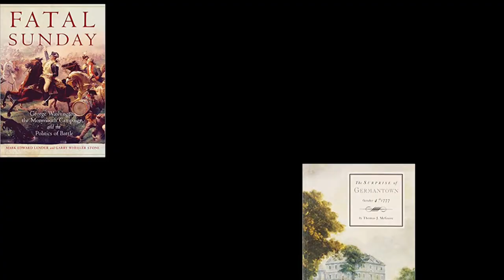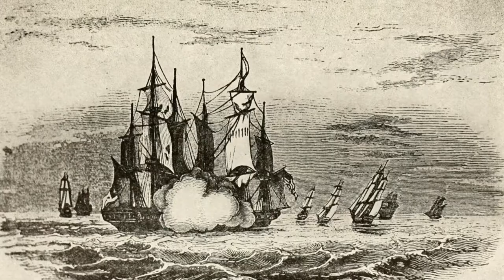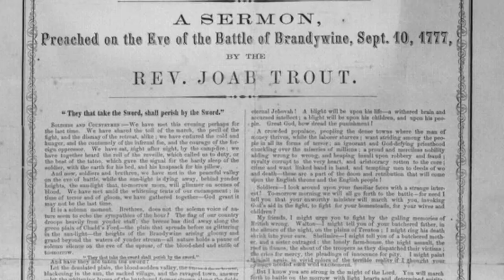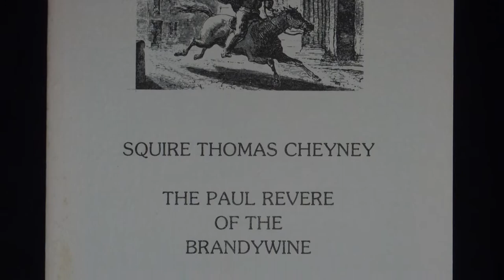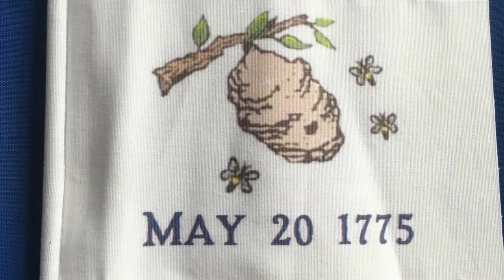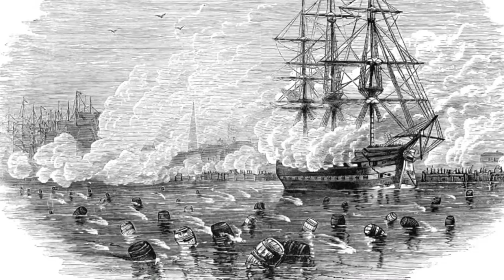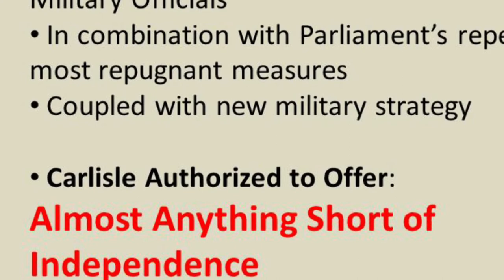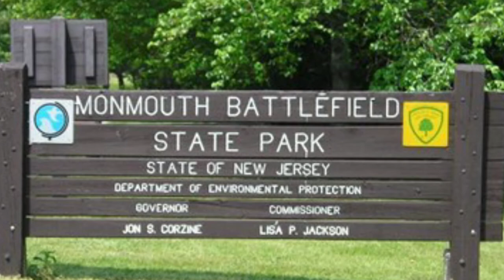That Should Be A Movie: The Philadelphia Campaign of 1777-1778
Happy Indpedence Day! You’re watching a special July 4th edition of That Should Be A Movie. Today’s historical event that I would like to pitch as an epic summer blockbuster is one full of John Way Heroics and Michael Bay explosions. We’re talking Great American Comeback Story, Rock Balboa Underdog kind of stuff here. We’re talking about The Philadelphia Campaign of 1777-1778

Video Clips
Rocky (1976)  Dr.  John G. Avildsen, from United Artists-MGM
Rocky IV (1985) Dr. Sylvester Stallone, United Artists-MGM

The Patriot (2000) Dr. by Roland Emmerich

Lord of The Rings (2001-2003) Dri. Peter Jackson

America is a Land of Hero's Donald Trump

The Old Guard Fife and Drum Corps at Mount Vernon by

Aliens (1986) Dr. Riley Scott

Music
Burning Heart (From "Rocky IV" Soundtrack)  and Eye of the Tiger by Survivor

Living in America (From "Rocky IV" Soundtrack)
James Brown

Hearts On Fire (From "Rocky IV" Soundtrack) by John Cafferty

Training Montage (From "Rocky IV" Soundtrack)
War/Fanfare from Rocky IV
Vince DiCola

Overture, Redemption, The Final Bell, Conquest and Gonna Fly Now
by Bill Conti

by the Band of the Grenadiers

Adventure, Birth of the Hero, The Duel, Epic and Instinct